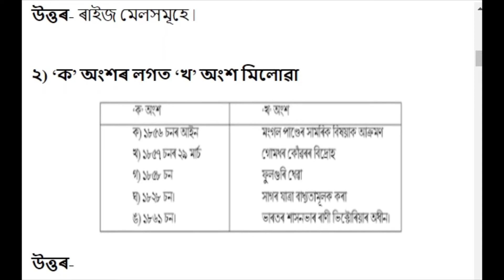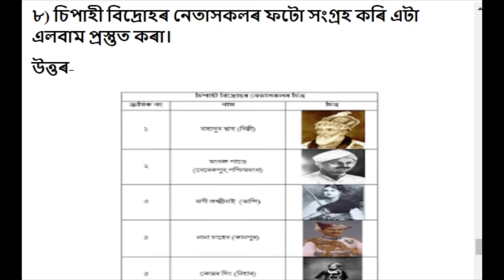১৮৫৭ চনৰ বিদ্ৰোহ | Class 8 Social Science Question and Answer Assamese Medium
১৮৫৭ চনৰ বিদ্ৰোহ | Chapter 16 | Class 8 Social Science Question and Answer Assamese Medium
অসমৰ সকলো কিতাপৰ উত্তৰ আমাৰ YouTube Channel আৰু Website টোত পাব।

পাঠঃ ১৮৫৭ চনৰ বিদ্যোহ
বিষয়ঃ Class 8 Social Science (Assam SCERT Books)
Author: Ranjit Bikash Chetia
Edited: Nayan Jyoti Bordoloi

CEO: Puspa Kakati